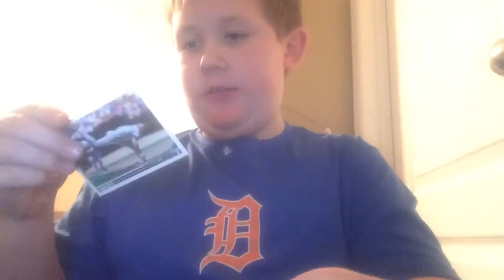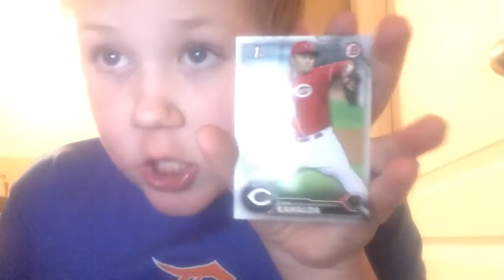Baseball card review best cards ever